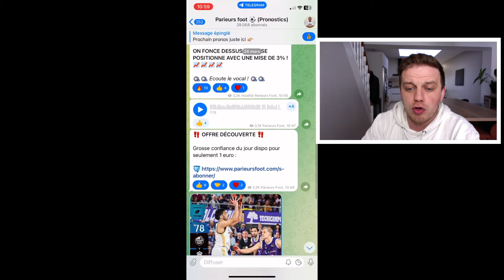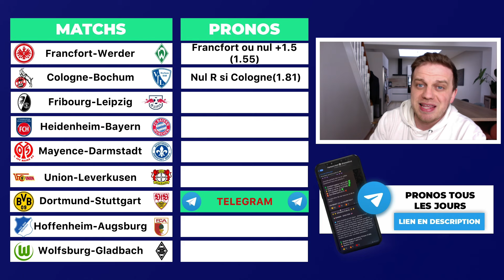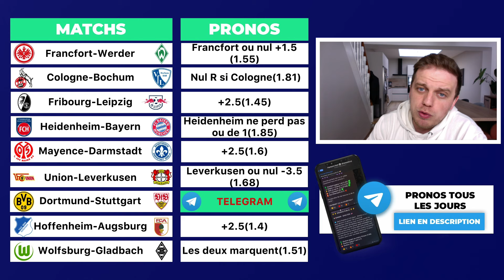MES 9 PRONOSTICS BUNDESLIGA / DORTMUND - STUTTGART / HEIDENHEIM - BAYERN / FRIBOURG - LEIPZIG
▬▬▬▬▬▬▬▬▬▬▬▬▬▬  MES RESEAUX  ▬▬▬▬▬▬▬▬▬▬▬▬▬▬